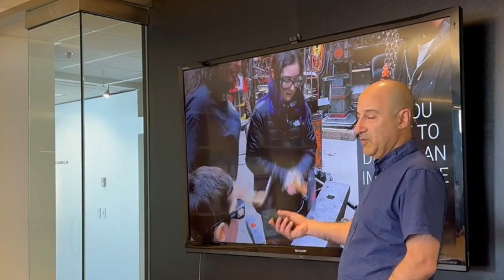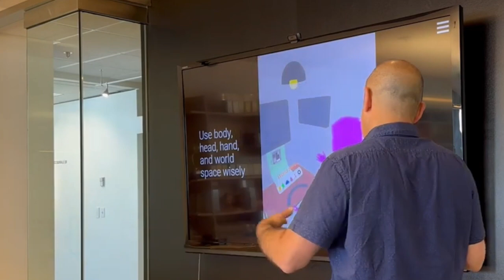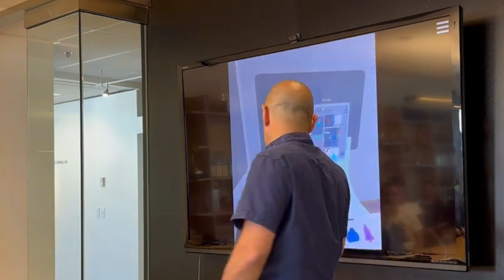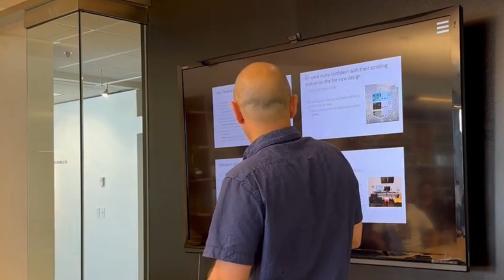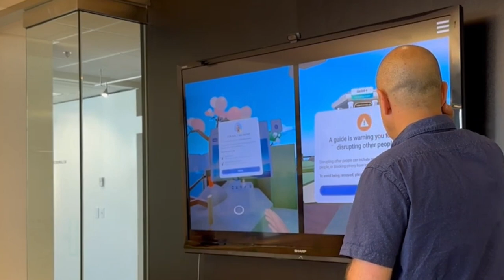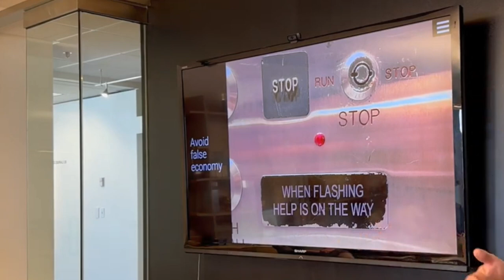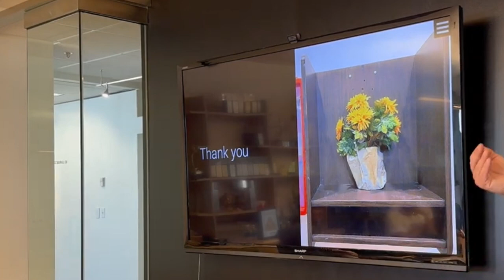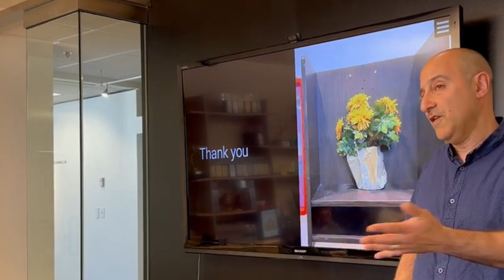So you want to design an immersive app?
Daniel C. Robbins presentation at SIGCHI Seattle in June 2023